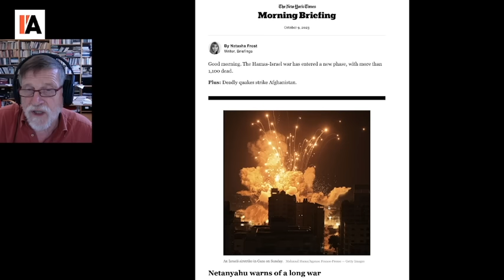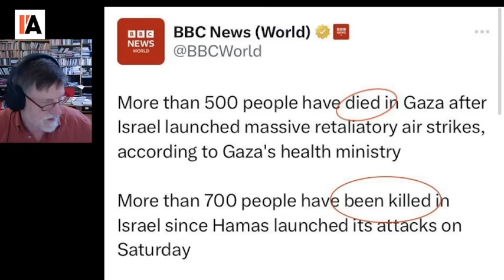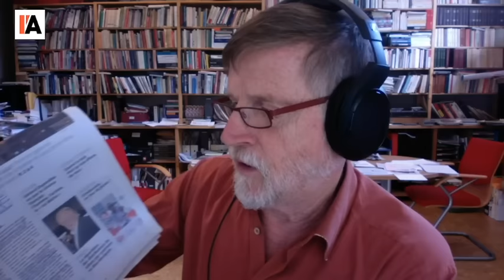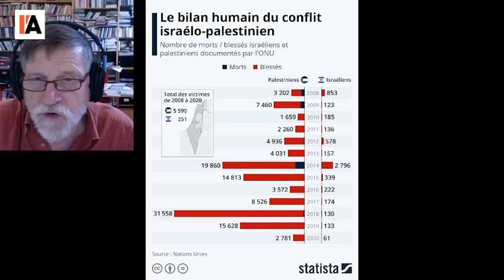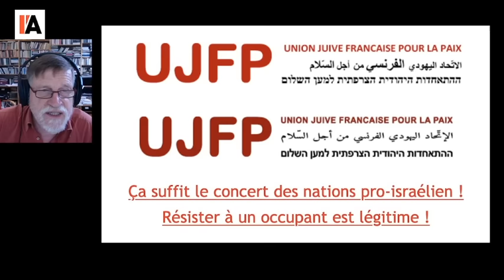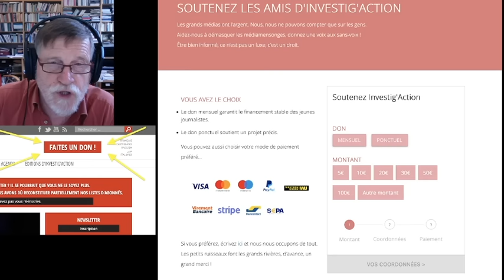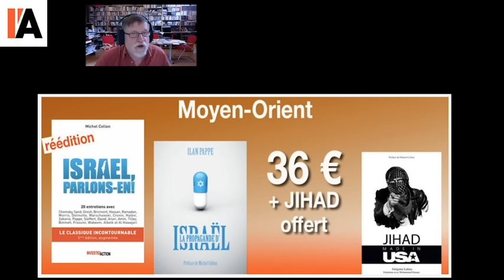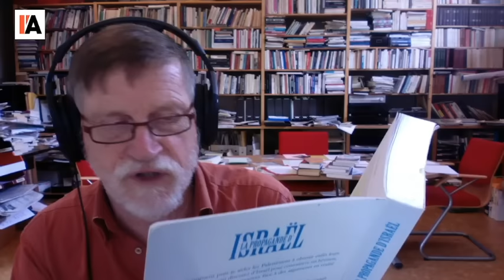Guerre à Gaza : les non-dits - Michel Midi